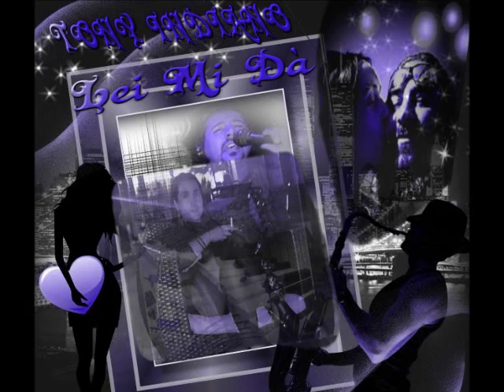LEI MI DA'tony indiano